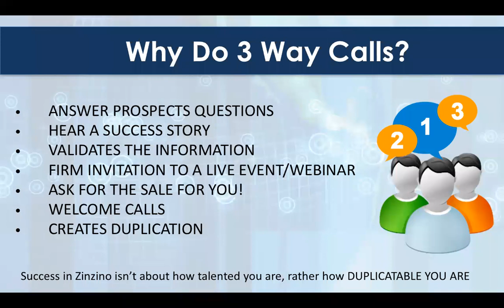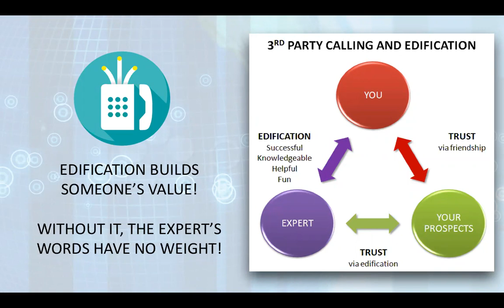How To - 3 Way Calls How and Why to Do Them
Dave I ves - Royal Crown takes you through the reasons WHY to do 3 Way calls and also HOW to do 3 Way Calls.